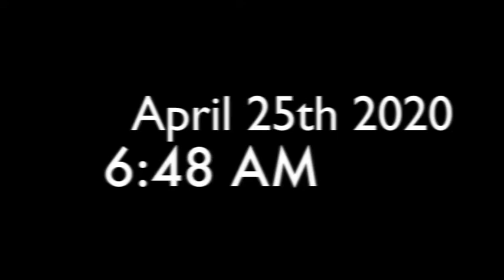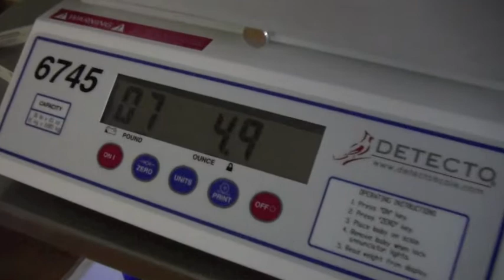Lincoln Theodore Ep 7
The boy is finally here! Some proud parent moments in this video. A heartfelt message to the boy from momma as well. Hands down the most emotionally charged episode for dada to make! Reliving these moments forever is an outstanding thing to look forward to.